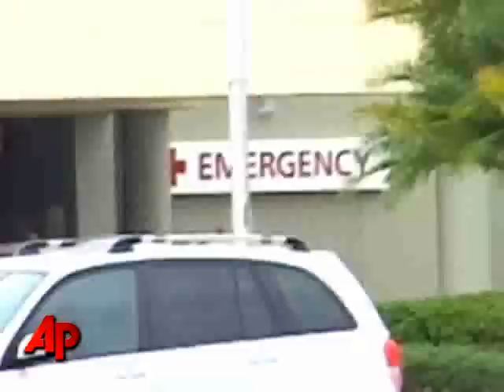Gunman Kills Self After Fla. Hospital Ordeal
Police say a former Florida hospital worker who fired shots inside the building has committed suicide. No other injuries were reported. Police say the man was found dead from a self-inflicted gunshot Thursday at Palm Bay Hospital. (Nov. 4)